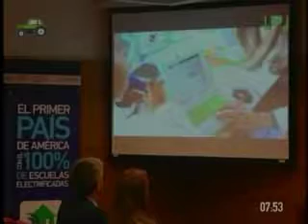Agro Informe - Gonzalo Casaravilla, pte. de UTE. (01/06/2017)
La empresa estatal de energía firmó un convenio con la fundación Elecnor, el cual se incorpora al proyecto de Luces para Aprender. Que dará energía y conectividad a todas las escuelas rurales que carecían de ella.